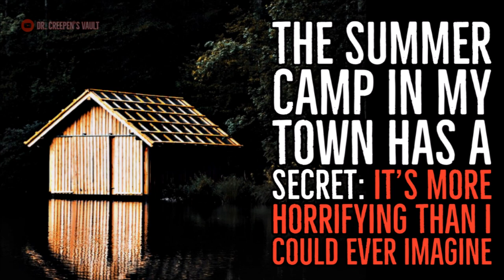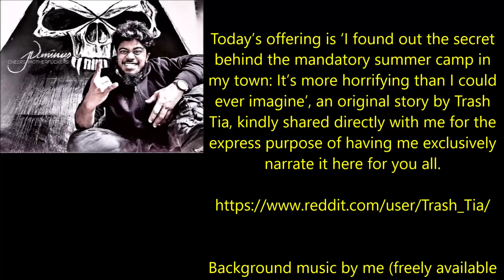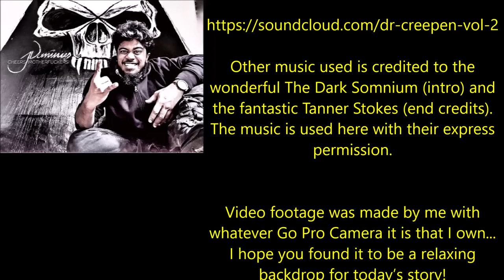‘‘Summer Camp in my Town Has a Secret: It’s More Horrifying than I Could Imagine’’ | CREEPYPASTA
''It's been a year since I escaped my town and the horrifying secret it's kept. I want to share my experience with you...''

Today’s offering is ‘I found out the secret behind the mandatory summer camp in my town: It’s more horrifying than I could ever imagine’, an original story by Trash Tia, kindly shared directly with me for the express purpose of having me exclusively narrate it here for you all.